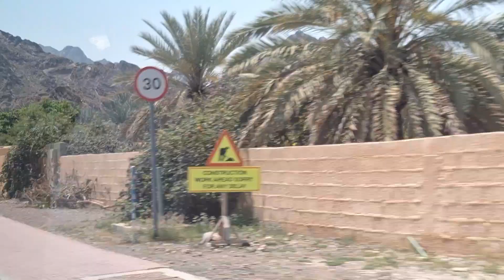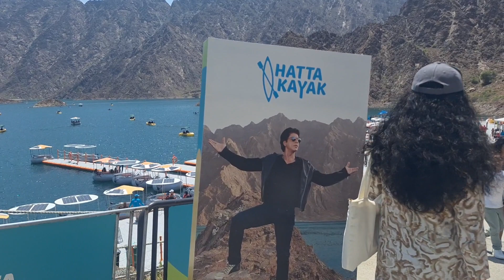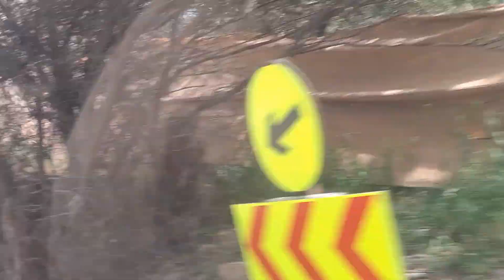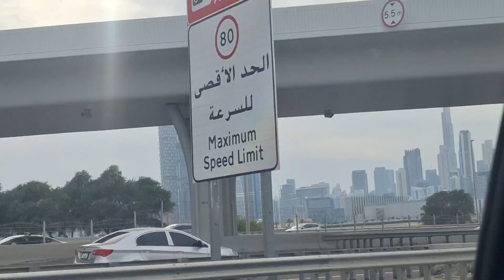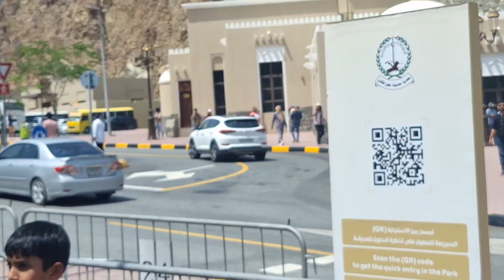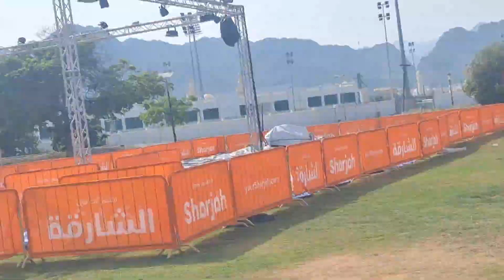Eid Holiday's Vibe 2024 @ Hatta Kalba